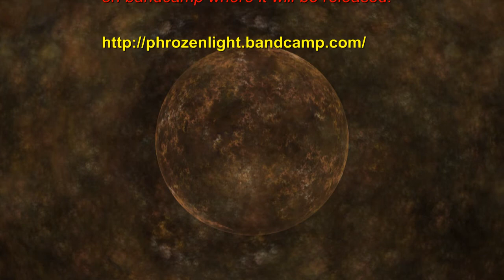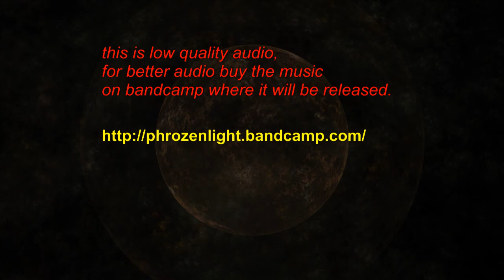Phrozenlight - shadow of the dying moon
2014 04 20  shadow of the dying moon